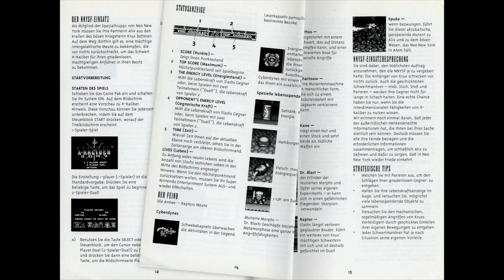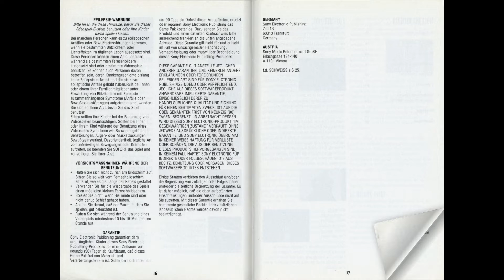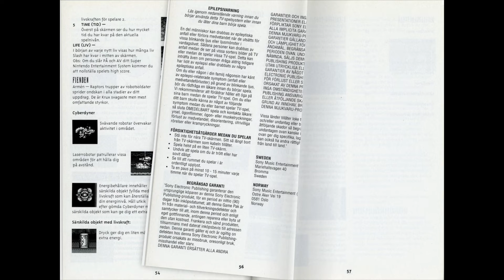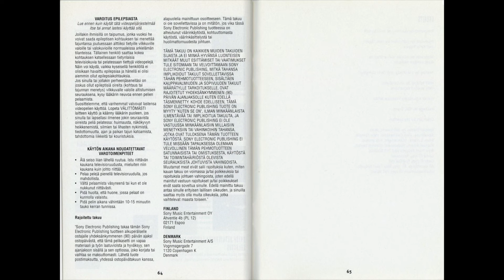[SNES Manual] X-Kaliber 2097 (EU) - Super Nintendo / Famicom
Animated game manual for the Super Nintendo (SNES) game "X-Kaliber 2097 (EU) "